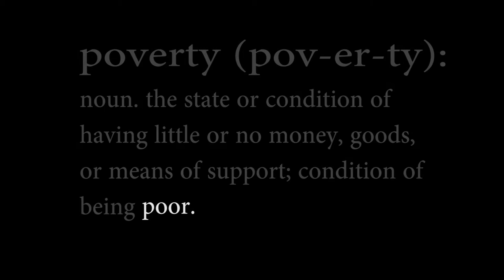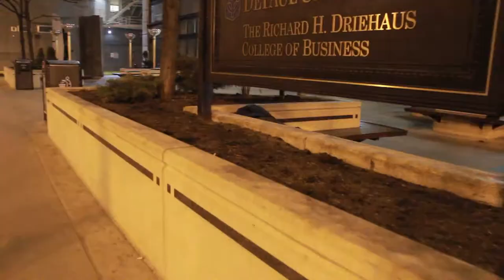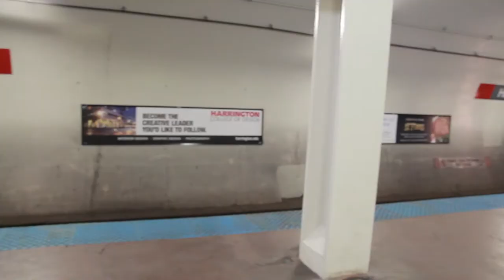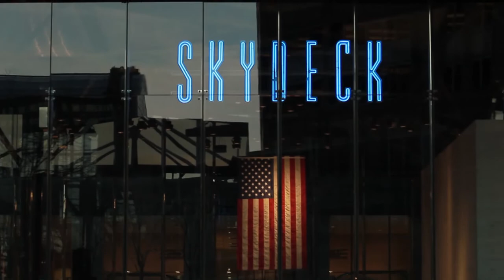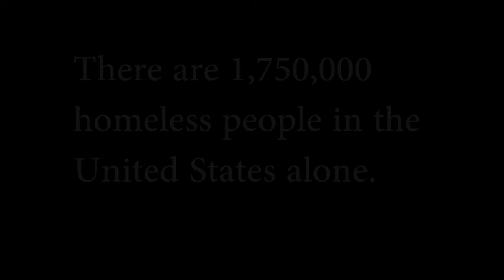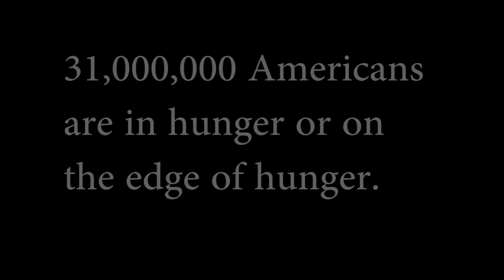PdubTV - Poverty Documentary